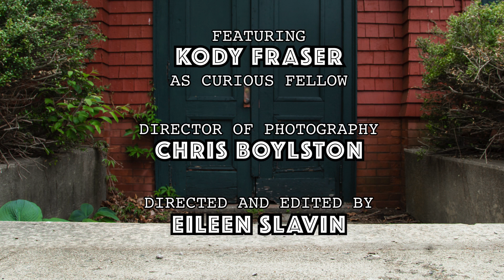Shoe's Company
A lone pair of shoes wander the streets of Providence.

Featuring Kody Fraser as Curious Fellow
Shot by: Chris Boylston
Directed and edited by Eileen Slavin

This Is Entertainment is an entertainment company based in Rhode Island.

We are: Kody Fraser, William English, Eileen Slavin, Chris Boylston, Mel DuPont, & David English